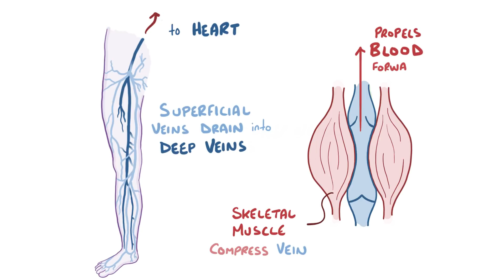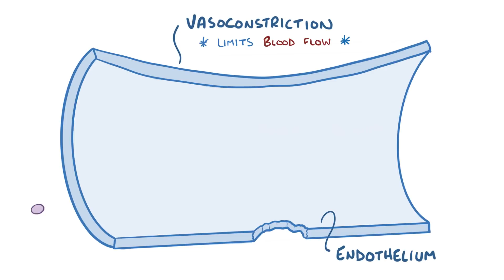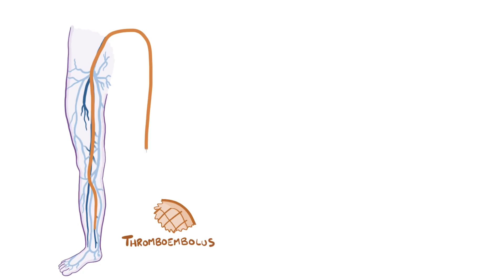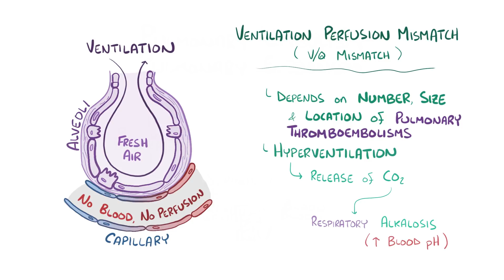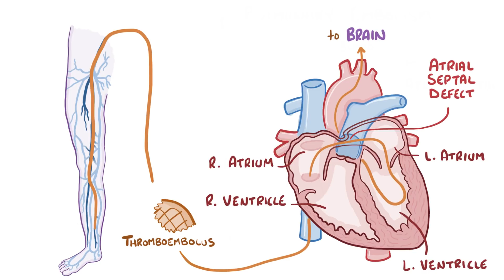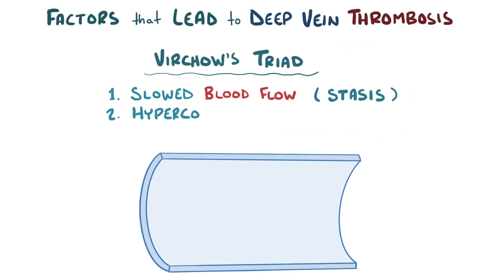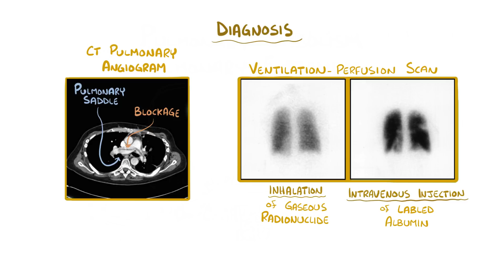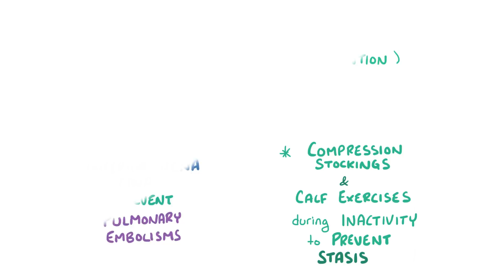Pulmonary embolism - causes, symptoms, diagnosis, treatment, pathology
What are pulmonary embolisms? A pulmonary embolism occurs when a blot clot gets lodged in a pulmonary artery and blocks blood flow to that section of the lung. Find our full video library only on Osmosis